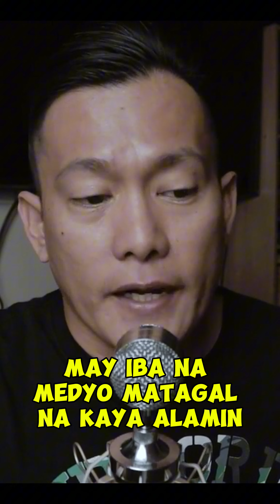5 IMPORTANT Things na DAPAT mong Malaman Bago Magpa-CERAMIC COATiNG - PART 2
5 IMPORTANT Things na DAPAT mong Malaman Bago Magpa-CERAMIC COATiNG - PART 2

In this video, i discussed about the things to know before having your vehicle ceramic-coated.

Comment if you have any questions about ceramic coating.